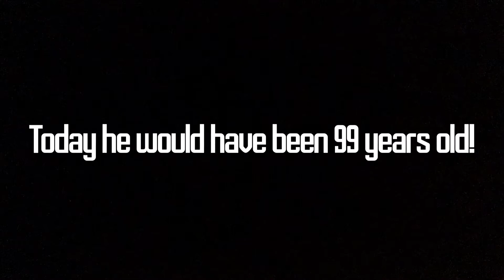Birthdays for Ballplayers | ⚾️Jackie Robinson⚾️ | Ep.1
Happy birthday Jackie Robinson!